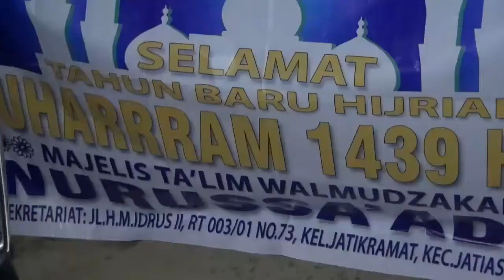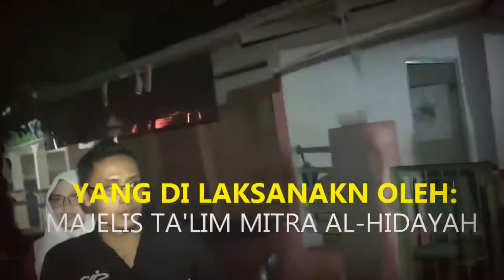Pawai Obor Gabungan Jatikramat Jatibening Mempringati Tahun Baru Islam 1 Muharram 1439 H / 2017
Hamdan wan Syukron Lillah ..
Rasa syukur yang tak terhingga atas kelancaran acara malam hari ini parade pawai obor dalam rangka Menyambut tahun baru islam 1439 Hijriyah.
yang di ikuti oleh :
Bpk. Lurah Jatikramat
Alim Ulama setempat
Aparatur sipil setempat
Majlis Ta'lim Hamzah
Majlis Ta'lim Hidayatul Mukhtar
Majlis Ta'lim Mitra
Majlis Ta'lim Maslakul Iman
Majlis Ta'lim Nurus Saadah
TPQ Assaadah
Majlis Ta'lim Iprija
Majlis Ta'lim Risma
TPQ Al-Hilal
TPQ Hidayatul Mubtadi-ien
TPQ AL-Mansyuriyah
SMP Jaya Kusuma
dan Seluruh Pemuda/i se-Jatikramat & Jatibening kota Bekasi.